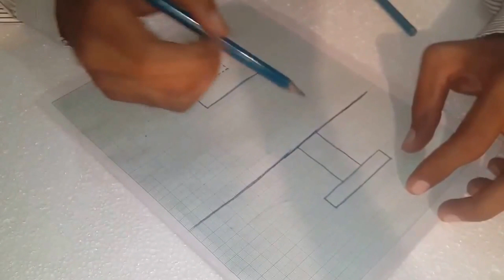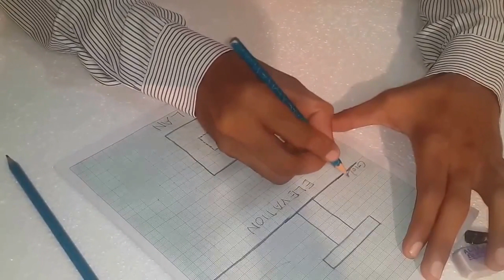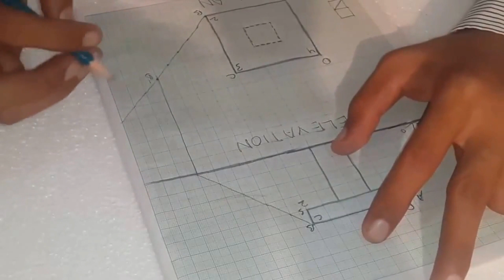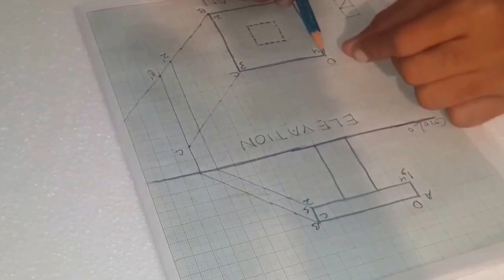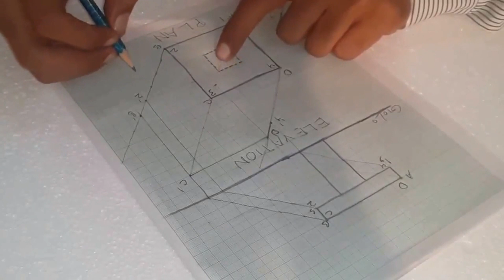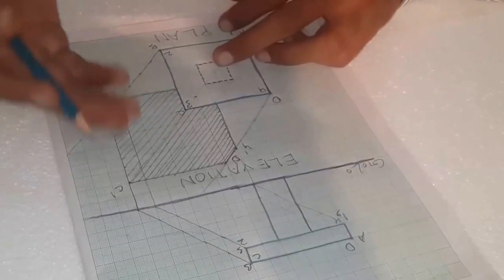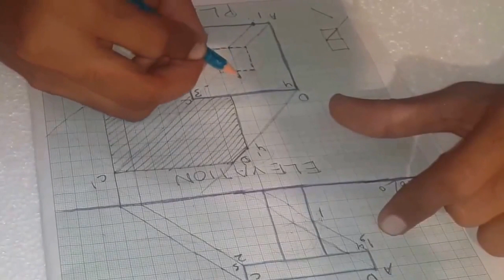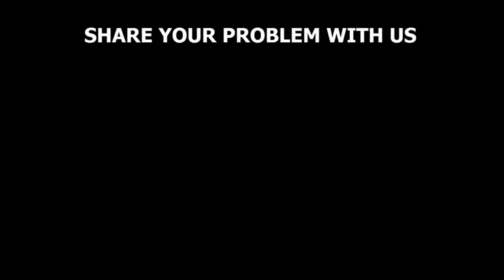HOW TO DRAW BULING SHADOW BASIC TIPS 4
I discuss in this video

I have discussed abut shadow of the building in the form of simple T shape box. with this box we can learn important basic point to draw any typical shapes, form, or any building.

Instrument and app used.